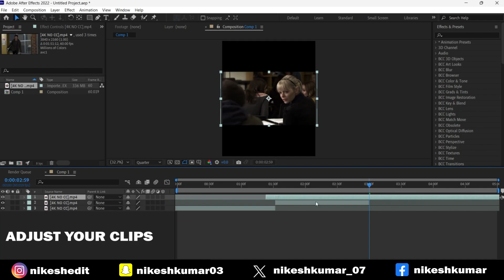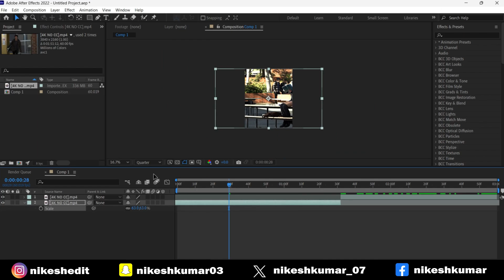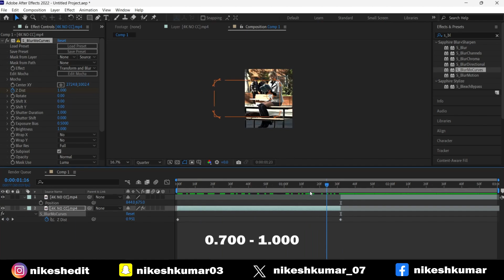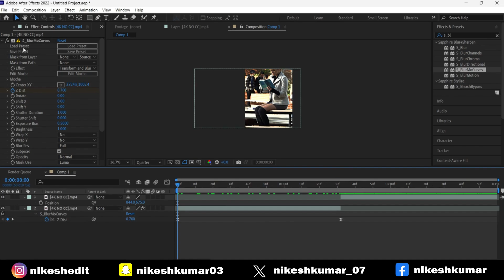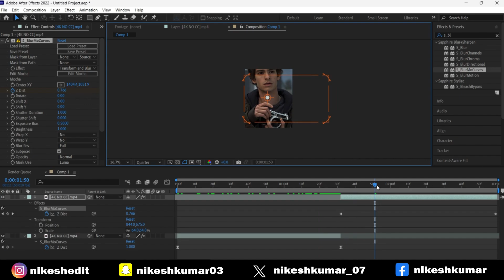Trending Zoom in Zoom Out Transition After Effects || Zoom In Out In One Clip || Viral On Instagram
Trending Zoom In Zoom Out Transition After Effects
Smooth Zoom In Zooom Out Transition
Transition For After Effects